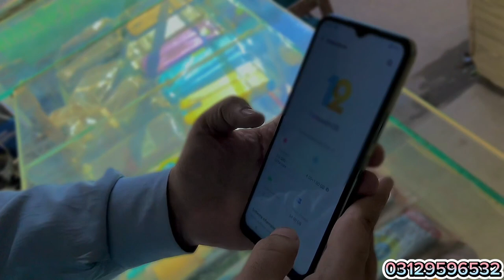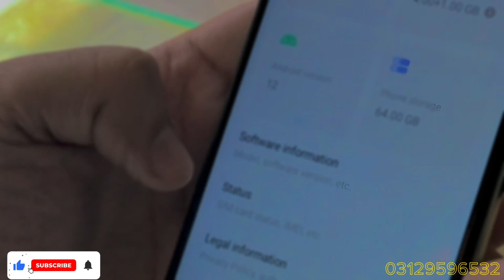Vivo Y21s Today Price in Pakistan 2023 || Vivo Y21s Today Used Price in Pakistan 2023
In this video i will tell you the used price of Vivo Y21s in Pakistani market and also show both devices camera features and complete specs and warranty and market availability